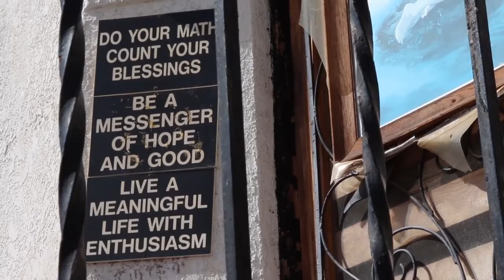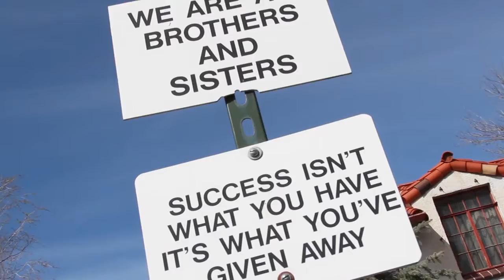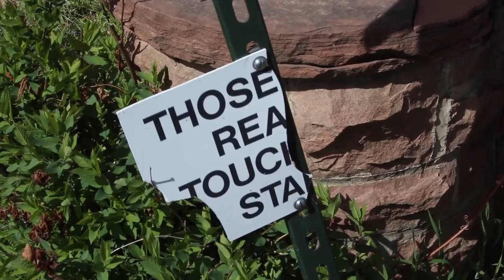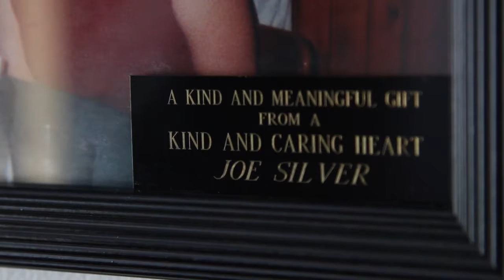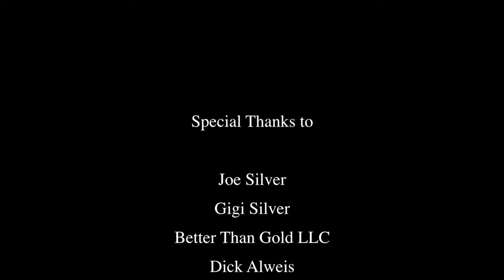Better Than Gold (Short Documentary)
A short investigative doc I made a few years back detailing an abandoned house in a wealthy neighborhood and the man who owns it.

Won best doc at Colorado Film School during their student showcase and was screened at a few local theaters. Still one of my favorite pieces of work.